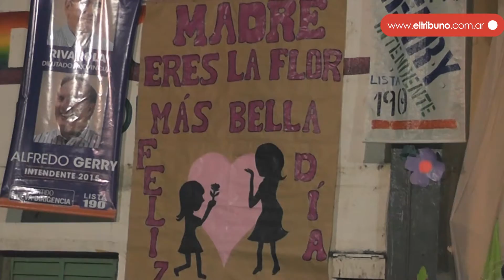Nueva Dirigencia - Día de la madre